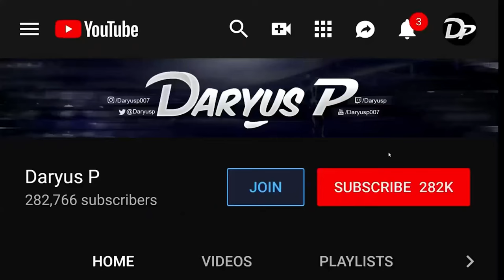DRAGON'S DOGMA 2 - Walkthrough Part 2 - Giant Ogre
Dragon's Dogma 2 Archer gameplay walkthrough let's play